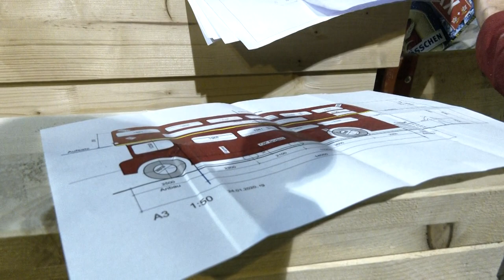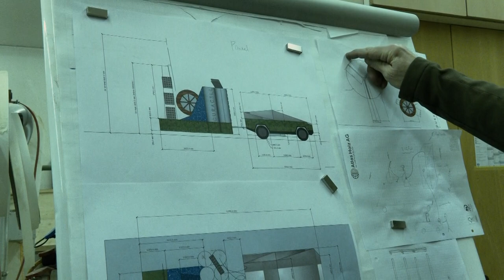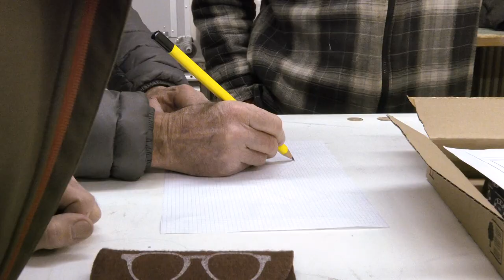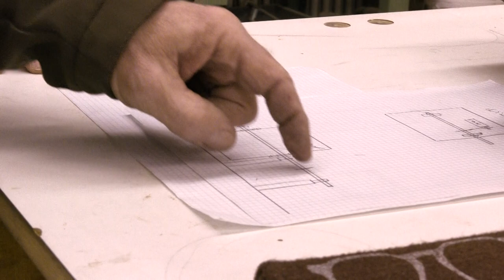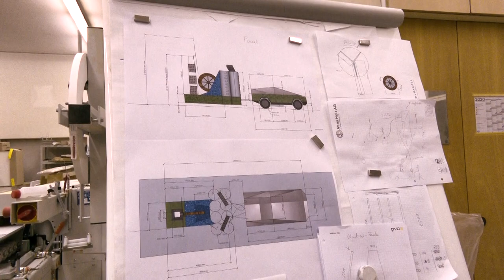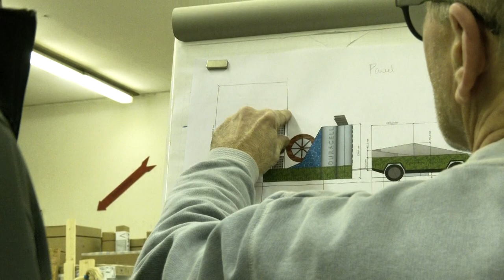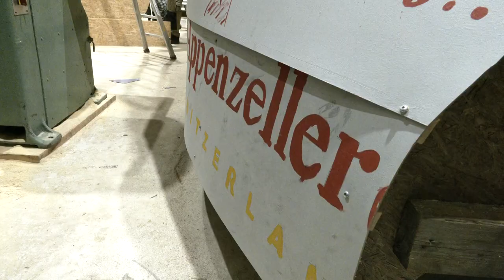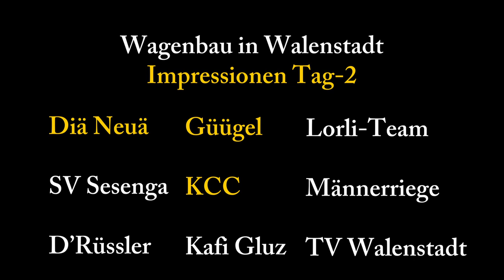Die Neue, KCC und Güügel